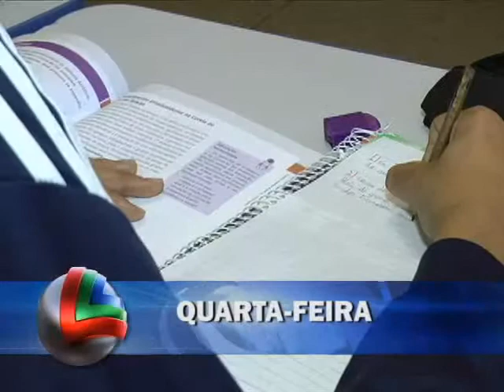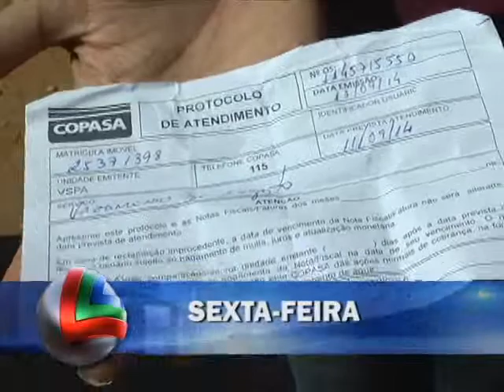Resumo da semana de 08 a 12 de setembro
Confira as notícias que foram destaques durante a semana.